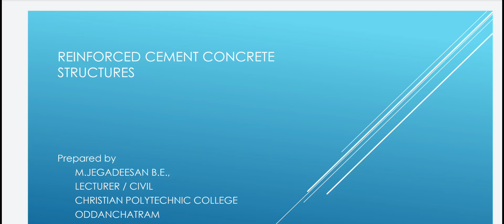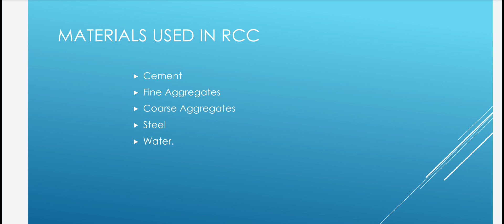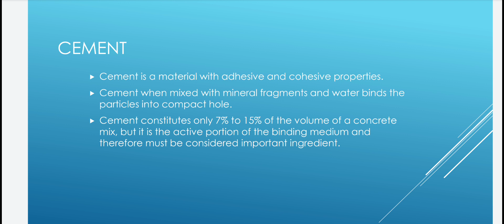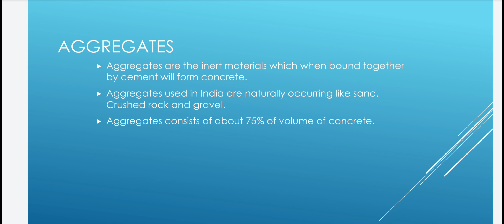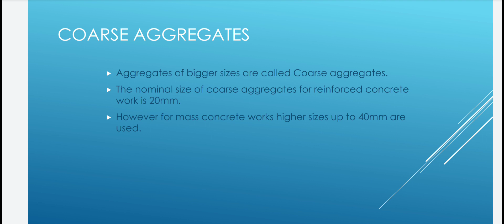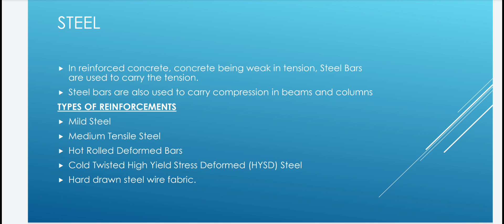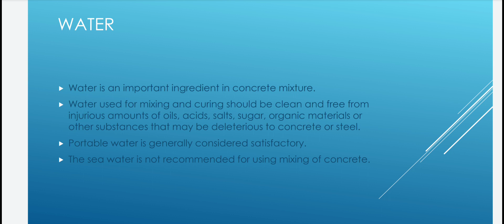REINFORCED CEMENT CONCRETE